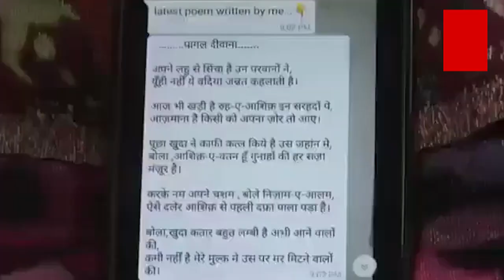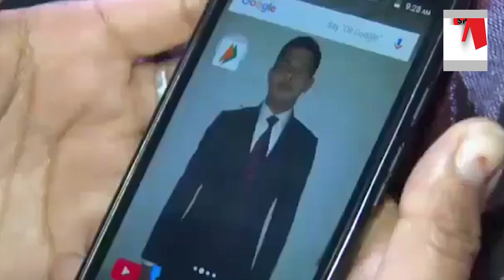KAPIL KUNDU की शहादत पर घर का ये नज़ारा देखकर उड़ जाएगें होश| KAPIL KUNDU IN GURUGRAM